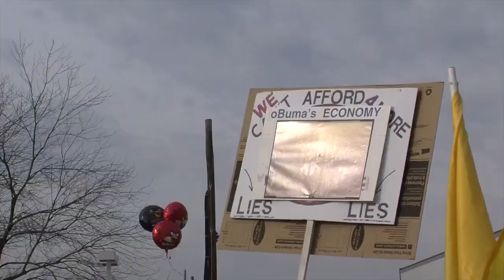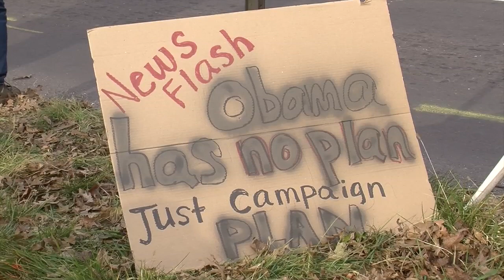Protest erupts outside President Obama's Hatfield visit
Directly down the street from the location of President Obama's visit to Rodon Group, a manufacturing company, was a large group of protestors made up of about seven local organizations, including tea party patrons and the Citizens for Liberty.

Steve Piotrowski of Citizens for Liberty, a group who stands for limited government, organized the protest, which took place at the intersection of Route 302 and Unionville Pike.

"We are tired of his fiscal policies," said Piotrowski. "This isn't a Republican thing. I'm sure there are some democrats here [and] all mixtures of political parties here. We are just sick and tired of both parties taking advantage of the American people."

Watch reporter Amanda King's video to hear from the Citizens for Constitutional Government and to learn why the President visited Hatfield earlier today.